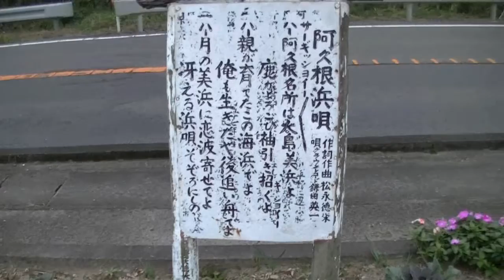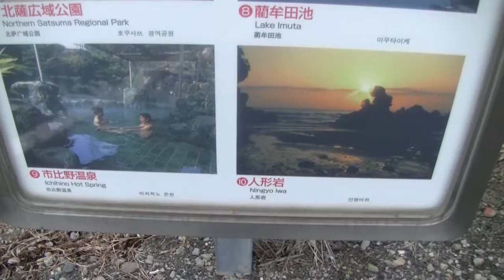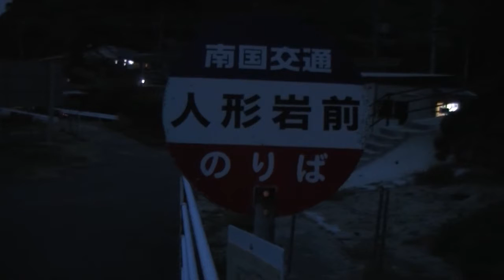秋の夕暮時、阿久根からクロスバイクで川内へ・20141116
阿久根　西目小学校　ふれ愛コンサートの帰り